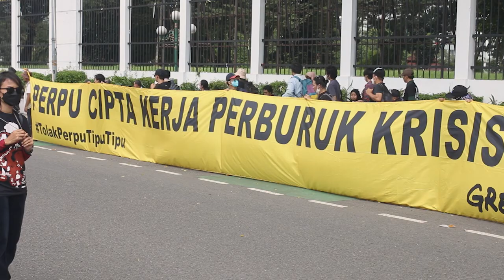Aksi Tolak Perppu Cipta Kerja - Depan DPR RI - Jakarta - 28 Februari 2023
Ribuan massa aksi dari beragam elemen gerakan sosial menggelar demonstrasi di depan gedung DPR RI (28/2) untuk menolak PERPPU No 2 Tahun 2022 tentang Cipta Kerja. Mereka menilai Perppu Cipta Kerja akan berdampak besar bagi kehidupan masyarakat luas, karena sarat dengan kepentingan oligarki, memperluas outsourcing dan politik upah murah, ancaman bagi lingkungan hidup dan perampasan wilayah masyarakat adat. Meskipun hujan sempat mengguyur, namun massa aksi tetap bertahan hingga sore hari.